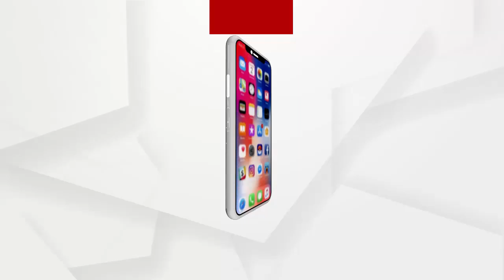ନିଆଳି ମାଟିରେ କେନ୍ଦ୍ରମନ୍ତ୍ରୀ ଧର୍ମେନ୍ଦ୍ର ପ୍ରଧାନଙ୍କୁ ଭବ୍ୟ ସ୍ୱାଗତ ସମ୍ବର୍ଦ୍ଧନା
ଅଧିକ ଖବର ପାଇଁ ଡ଼ାଉନଲୋଡ କରନ୍ତୁ “Argus News” ଆପ୍